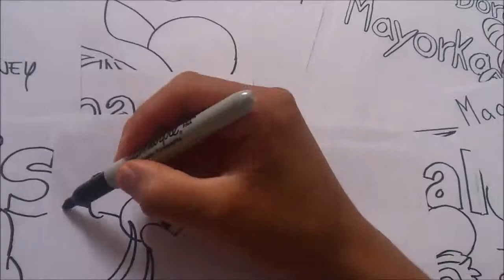How to Draw a Pulso GOOFY OF DISNEY 1#BOCETO X db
Un carismatico amigo!